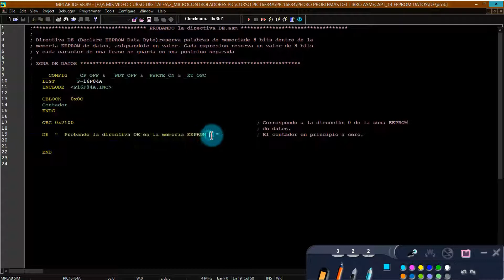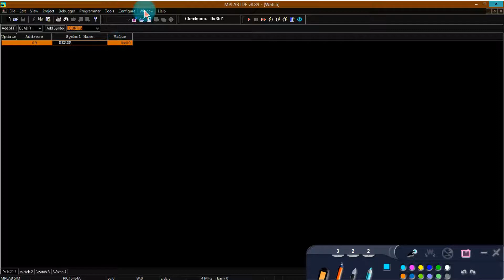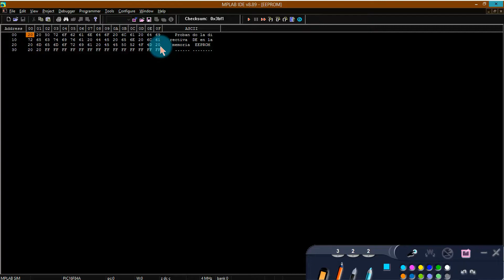4 DIRECTIVA DE CAPT 13 PARTE 4